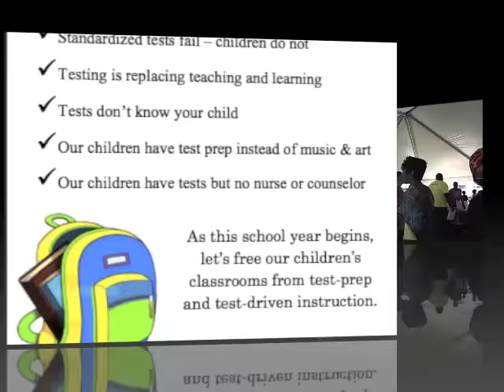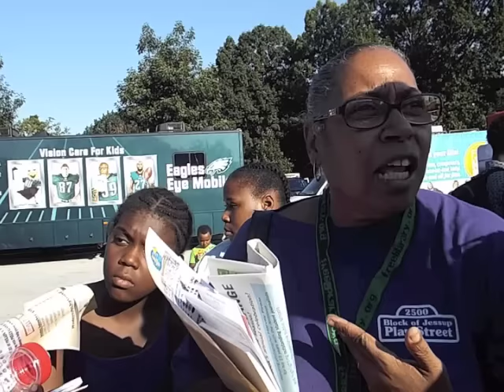Philly Parents Are Opting Out of State Test Early in 2015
Home and School Parent Shakeda with other parents, educators and community advocates attended the school district of philadelphia E Day back to school event, We spoke to several hundred parents about how they have the right to refuse to have their students take those meaningless test. Parents felt empowered!! hopefully we can host a parent co-op during test weeks and use our access cards to visit museums, and other educational fun activities!!